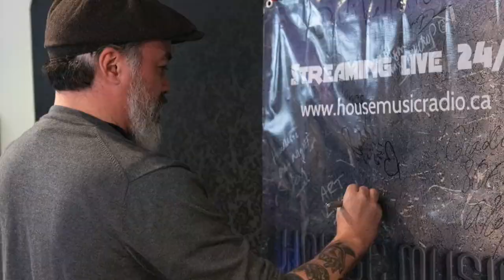House UnCorked S2 EP6 - "How Well Do YOU Know Art"